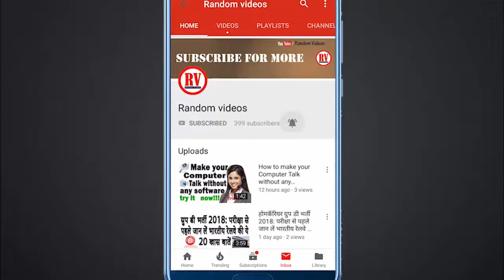Colors Bigg Boss Winners List So far, see what they are doing now 😱😳 | Winners of All Seasons 1-11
You'll be Shocked that's for SURE 😂

Though the latest season of the controversial reality show Bigg Boss has so far struggled to find sizeable TRPs, the heat inside the house is slowly turning up. It’s just been three weeks, but some candidates seem front-runners to win the show. Here we are speculating about the top 5 contestants of Bigg Boss 11 and why they can be the winners.

Vikas Gupta: Theformer entertainment media professional looked really vulnerable in the beginning when he cried after being bullied by Shilpa Shinde, but he has now placed himself well in the house. He is a good strategist and everyone witnessed it when he saved Sabyasachi from the nominations on Monday’s episode. He is getting his supporters in place.

Shilpa Shinde: She has already demonstrated how tough she can be if situation demands it. However, she always keeps the room for dialogue open. She initially fought with Arshi Khan, but now she is trying to make new friends in the house. She appears to have a plan as she saved Hiten from nominations.

Arshi Khan: Her rise to prominence was completely unexpected inside the house. She is getting more fans with each passing day despite being foul-mouthed and footage hungry. Her antics might be annoying for the inmates, but the audience is appreciating her straight-forward nature. However, she needs to be careful about her frequent outbursts because that will make her very predictable.

Hina Khan: She is totally on her own inside the house. She hasn’t made any friends yet and she loses her temper every now and then. On top of that, she thinks very highly of herself. Fortunately, this is all working in her favour because the viewers consider her honest. However, she needs to rethink her strategy because she can’t be seen playing the victim card all the time.

Sapna Chaudhary: She has a solid support during the weekly voting. She was in a better position a week back when she had Puneesh Sharma as a formidable ally, but now she needs to shine all alone. But her dance with Hina Khan during a task showed that she can be friendly during desperate times.

Bigg Boss Winners List of All Seasons 1, 2, 3, 4, 5, 6, 7, 8, 9, 10 Name and Photo with host name. Bigg Boss 10 Winner Name | Bigg Boss 2017 Finale Winner List of All Seasons 1 to 10
Bigg Boss is one of the most viewed and popular TV reality show in India, the format of the show is based on Big Brother a TV reality show from Netherlands. The concept of the show is totally different from other reality shows like singing and dancing. In this reality show there is a one house where popular or controversial celebrities stay for a limited time and compete with each other by following the rules of the house.
Here is the complete list of all the winners of bigg boss season 1, 2, 3, 4, 5, 6, 7, 8, 9, 10 with their photos:
Bigg boss Season 1 winner -2006-Rahul Roy
Host- Arshad Warsi
Bigg boss winner Season 2 winner – 2007 - Ashutosh Kaushik
Host- Shilpa Shetty
Bigg boss winner Season 3 winner – 2009 - Vindu Dara Singh
Host- Amitabh Bachchan
Bigg boss winner Season 4 winner – 2010 - Shweta Tiwari
Host- Salman Khan
Bigg boss winner Season 5 winner – 2011 - Juhi Parmar
Host- Sanjay Dutt
Bigg boss winner Season 6 winner – 2012 -Urvashi Dholakia
Host- Salman Khan
Bigg boss winner Season 7 winner – 2013- Gauhar Khan
Host- Salman Khan
Bigg boss winner Season 8 winner – 2014 -Gautam Gulati
Host- Salman Khan, Farah Kha
Bigg boss winner Season 9 winner – 2015- Prince Narula
Host- Salman Khan
Bigg boss winner Season 10 winner – 2016- Manveer Gurjar
Host- Salman Khan

Bigg Boss Winners List of all Seasons: 1, 2, 3, 4, 5, 6, 7, 8, 9, 10 with Host name

Bigg Boss 11: Bigg Boss Winners List of All Seasons : 1, 2, 3, 4, 5, 6, 7, 8, 9, 10
Bigg Boss 11l Winners List of all Seasons | Season 1-11| Bigg Boss 11 Winner Shilpa Shinde

Bigg Boss Winners List of All Seasons (Bigg Boss Season 10 Winner Manveer Gurjar)

Bigg Boss winners & Host list

Bigg Boss Winner List Of All Season 1 to 11 | Shilpa Shinde Bigg Boss 11 Winner

Bigg Boss Winners List Of All Season (Bigg Boss Season 11 Winner Shilpa Shinde)

Bigg Boss Hindi Winners List 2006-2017 | Bigg Boss Winners | Bigg Boss Winners Season 1-Season 11

Bigg Boss 11 Winner 2018 with winners of Big Boss all Seasons

Bigg Boss Winners List With Photos of All Seasons 1 to 10

Bigg Boss 10:Here's what previous Bigg Boss winners are doing | FilmiBeat

Bigg Boss Winners List of all Seasons: 1 to 10

Bigg Boss All Season Winners and Here's what they are doing now | Season 1, 2, 3, 4, 5, 6, 10 to 11

Bigg Boss11, Shocking Board Exam Results Of Bigg Boss 11 Contestants/ you won't believe

All Seasons Prize Money of Bigg Boss Winners - Shilpa Shinde, Hina Khan, Salman Khan